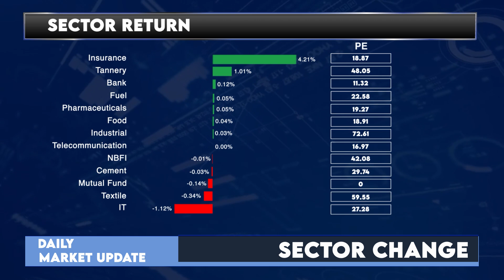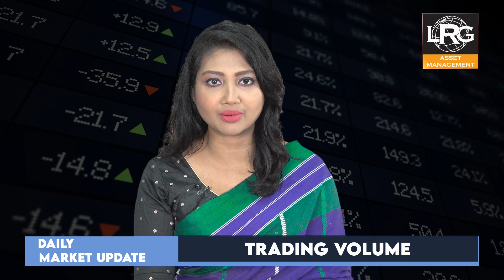Dhaka Stock Exchange Today - 25 May 2023 | English | Daily Share Market News | LR Global